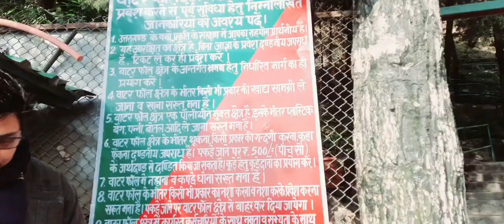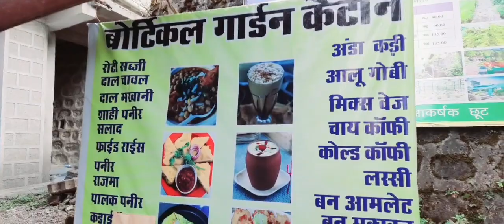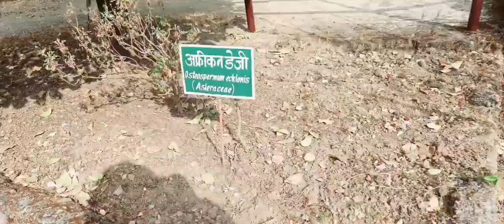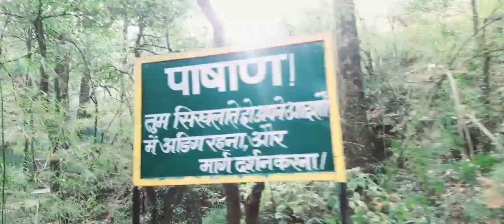Nainital Trip in Winter || Happier Soul Sneha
Hello guys,